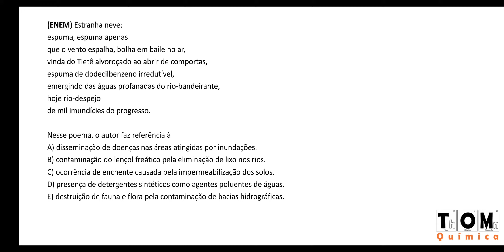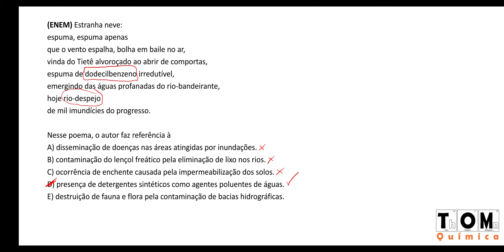Literatura química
(ENEM) Estranha neve:
espuma, espuma apenas
que o vento espalha, bolha em baile no ar,
vinda do Tietê alvoroçado ao abrir de comportas,
espuma de dodecilbenzeno irredutível,
emergindo das águas profanadas do rio-bandeirante,
hoje rio-despejo
de mil imundícies do progresso.
Nesse poema, o autor faz referência à
A) disseminação de doenças nas áreas atingidas por inundações.
B) contaminação do lençol freático pela eliminação de lixo nos rios.
C) ocorrência de enchente causada pela impermeabilização dos solos.
D) presença de detergentes sintéticos como agentes poluente de águas.
E) destruição de fauna e flora pela contaminação de bacias hidrográficas.